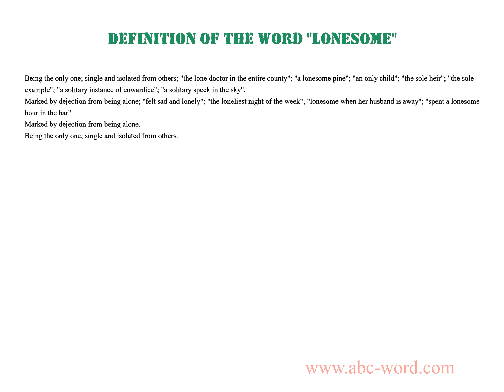Definition of the word "Lonesome"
you will find full information about this word "lonesome".
From the video you will learn the definition for the word lonesome. The lexical meaning of the word lonesome. What does the word lonesome mean? And much, much more...